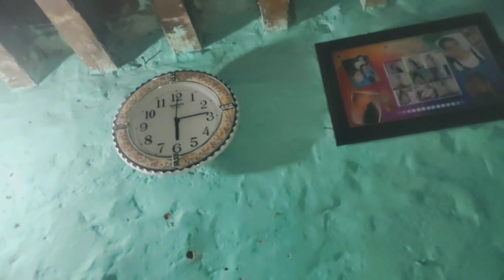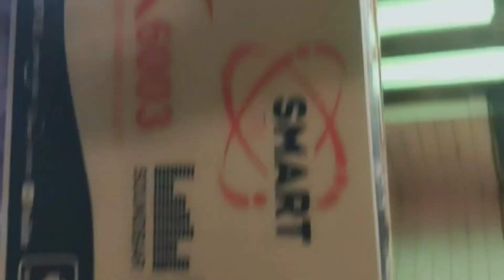Daily Vlog #22 | 02.12.2023 ❤️💙